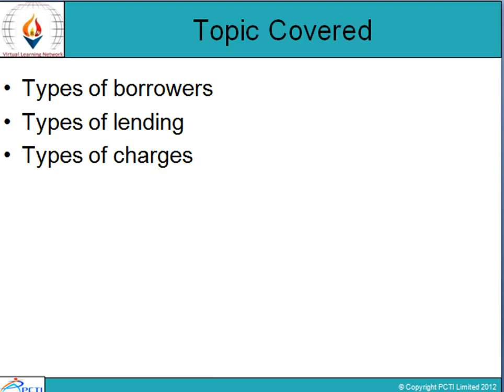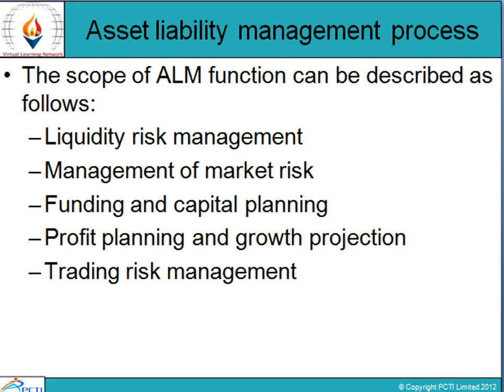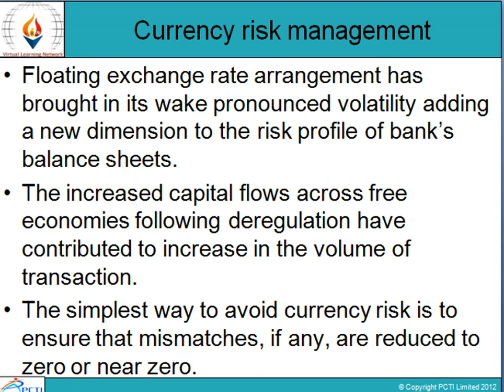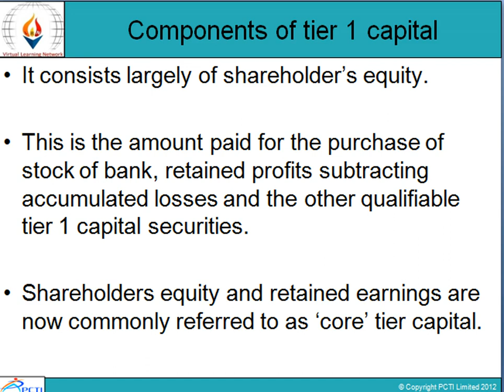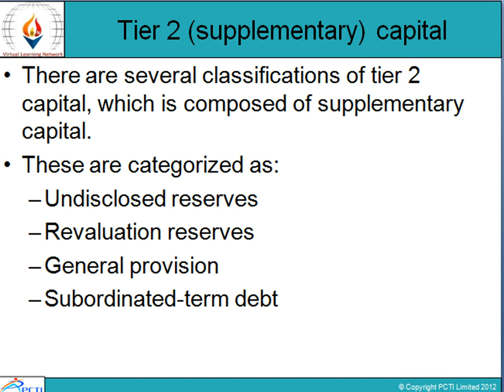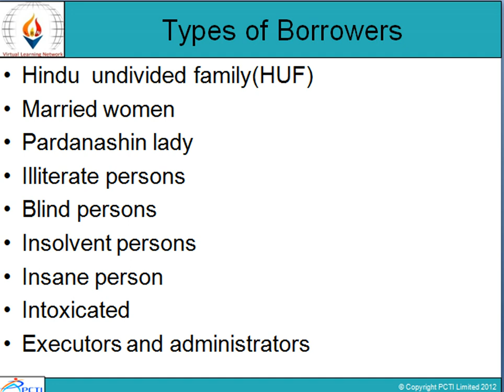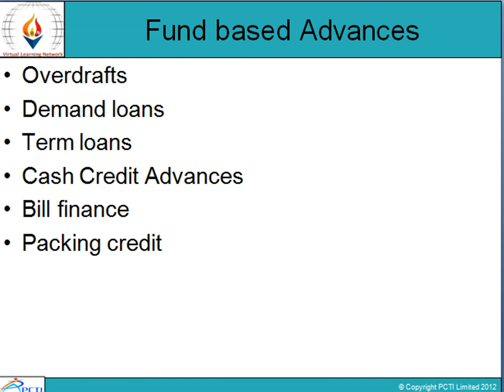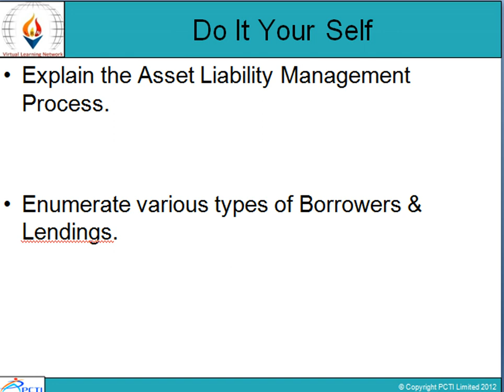Retailing and CRM in Banking-Session-7